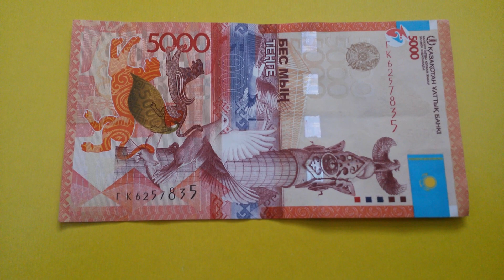БАНКНОТА 5000 ТЕНГЕ № серии ГК6257835 на болотно-жёлтой поверхности Четвёртого Марта ДЕНЕЖНЫЙ ПОТОК